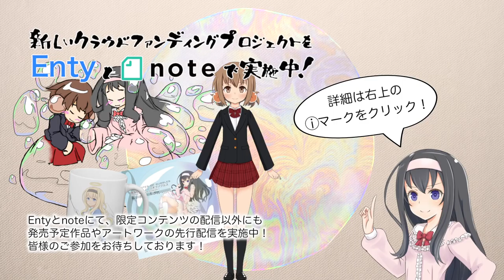【レビュー】技術の進歩を感じる一品。ソニーの新型アクションカム『FDR-X3000』(1)【smart_001】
( ﾟдﾟ)まあ、なんということでしょう。このタイミングで発売されるとは思いもしませんでした。
HDR-AS100を早速生贄に捧げ召喚いたしましたわよ・・・！

●SONYアクションカム『FDR-X3000』
●SONYアクションカム『HDR-AS300』

　Breakthrough_ace.輝鳴
●キャラクターデザイン・キービジュアル：
　そらのん
●ルミ・ミレーニア オリジナルキャラクターデザイン：
　なか